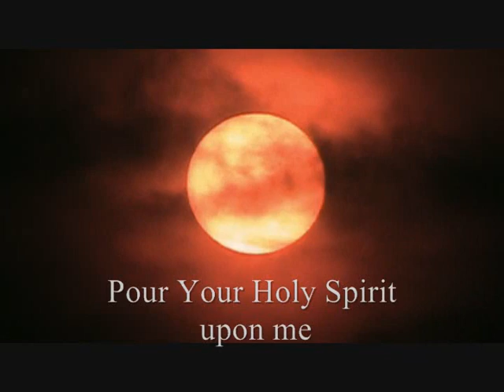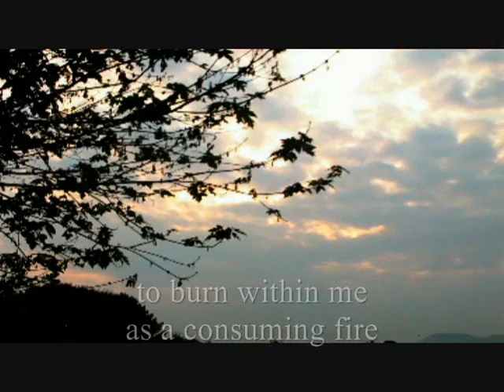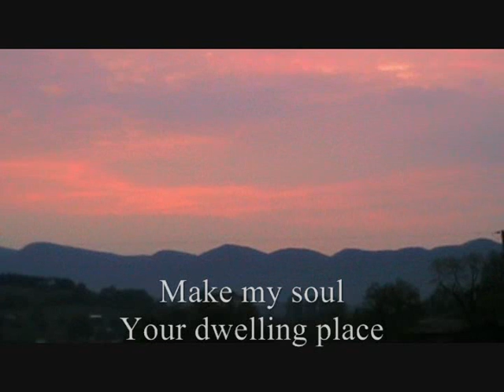Sanctify (Come Holy Spirit)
Beautiful song Dedicated to Our Heavenly Father. Awesome footage from C.E. Price and public domain. Lyrics provided.